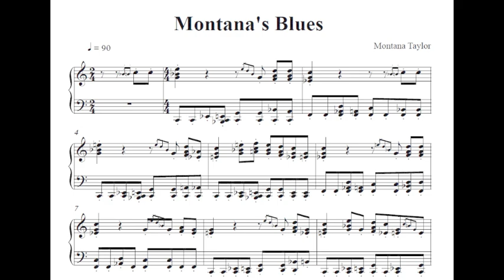Montana Taylor, Montana's Blues (Piano Part), score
This is the score of Montana Taylor's "Montana's Blues", rediscovered in 1946. I have computed the complete score of this great piano solo from the original recording with a self written App on my computer. Then I have set the notes with a professional music notation program. What you hear in this video is the computed score played by the music notation program and what you see are the first lines of the computed score.